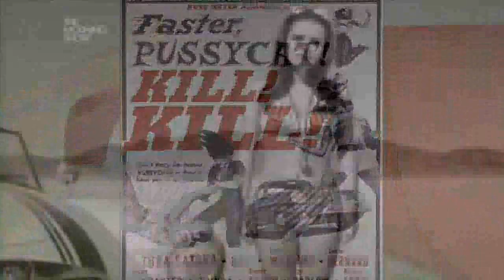Susan Bernard The Morning Show